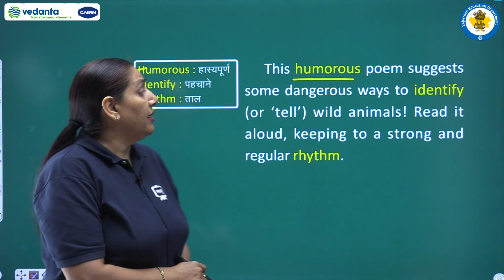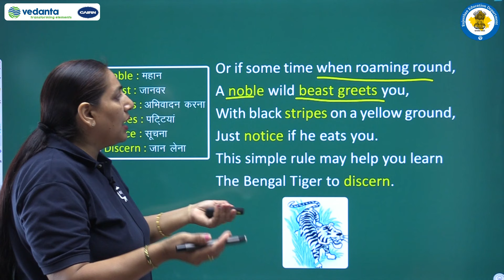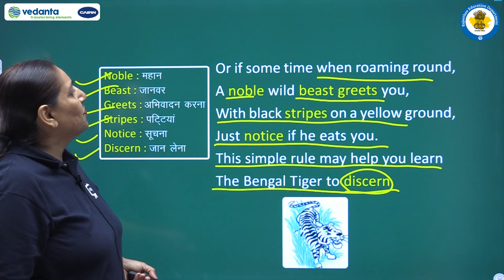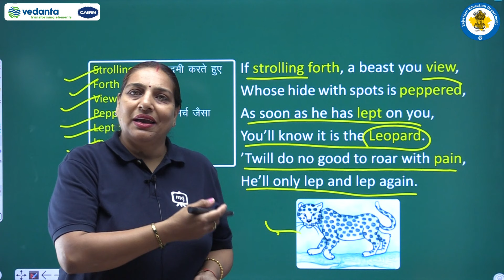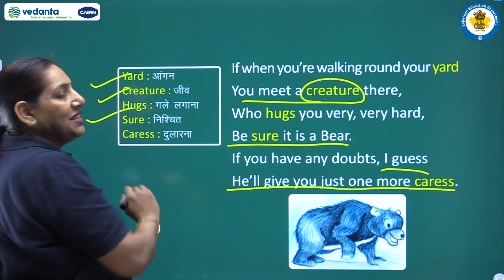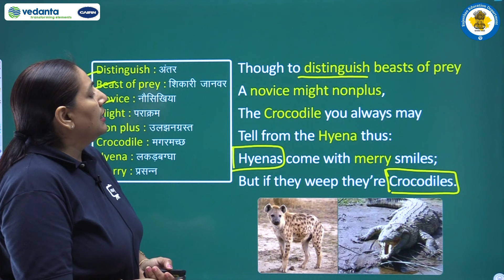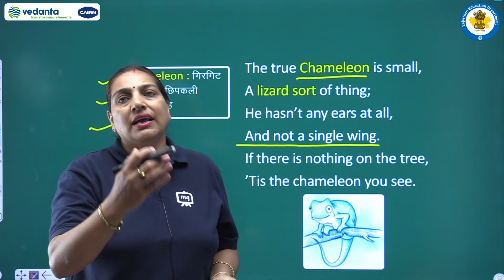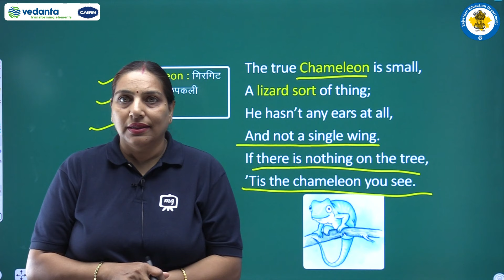NCERT| CBSE | RBSE | Class-10 | First Flight | English Poem | How To Tell Wild Animals | Part - 1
NCERT| CBSE | RBSE | Class-10 | First Flight | English Poem | How To Tell Wild Animals | Explanation